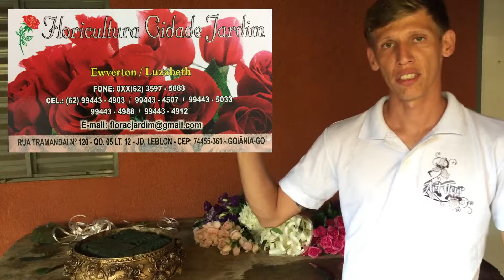Como fazer arranjo para mesa de convidados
Bom galera o video de hoje, é  passo a passo de um arranjo para mesa de convidados.

Em breve no canal mais videos ensinando voces a montarem arranjos.
Vlw ate o próximo vídeo ✌️

Dados Floricultura Cidade Jardim:
Ewverton/ Luzabeth
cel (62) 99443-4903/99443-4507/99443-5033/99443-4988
endereço: Rua Tramandai n120 qd.05 lt12 JD. Leblon -
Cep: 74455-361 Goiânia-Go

Material usado:
1 pct Lirio branco
1 pct Boca Leão branca
1 pct Rosa Vania
1 pct Rosa pink
1 maço de ortencia branca
1 pct Lisiantos de corte roxo

E não esqueça de deixar o likeee 👍👍